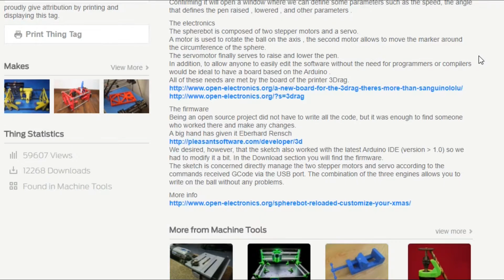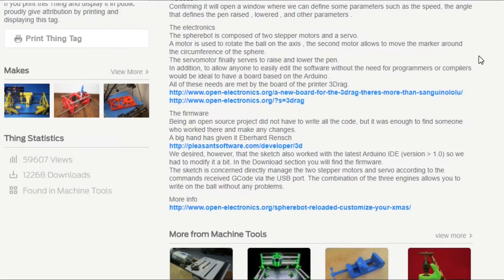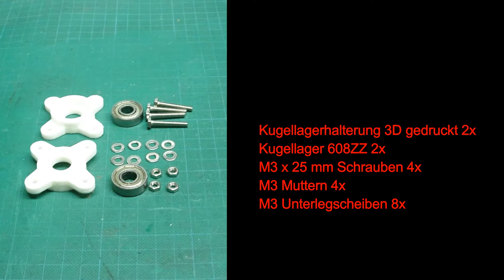Eierbot - Eggbot - Spherebot - Teil 1 Hardware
Nun soll er endlich fertig gestellt werden. Mein Eierbot - Eggbot. Und hoffentlich bemalt er mir zu Weihnachten die Kugeln. Now he is to be finished. My Eggsbot - Eggbot. And hopefully he painted the Christmas tree balls.

Amazon Deutschland - schnell(er):

Kugellager (10 Stk 608ZZ)
NEMA 17
Servo SG90